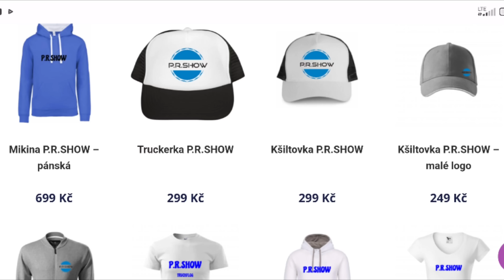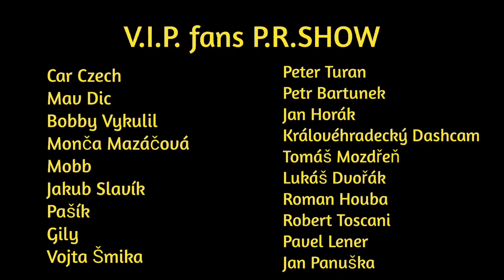Truckvlog #466, nevešla se mi kabina z tramvaje, bloudím u Přeštic, skladnice hned na tykačku! 😉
Náramky P.R.SHOW-TRUCKVLOG
objednávat můžeš na mém mailu:

 Spolupráce :
👍TRUCK MARTIN
👍 DRIVER FIDA
👍 honzak_on_tour